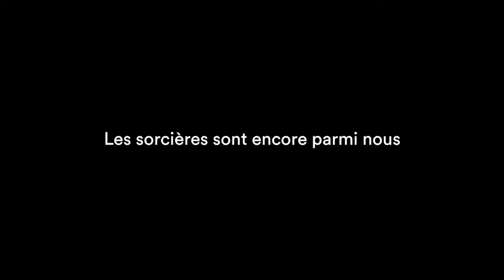Les sorcières sont encore parmi nous (Récit)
Les sorcières n'ont pas toujours été maléfiques et sataniques. Au contraire, elles ont aussi incarné « le pouvoir réel du féminin, soit voir, savoir, guérir, prévoir, garder en vie, donner la vie, entendre et servir le visage maternel de la nature », explique Serge Bouchard. L'anthropologue nous raconte l'histoire de « ces femmes totales, fatales, que la raison mâle a cherché à réprimer ».

La première production artistique de l’Homo sapiens, réalisée au Paléolithique supérieur il y a environ 40 000 ans, représente la déesse mère. Façonnée à partir d’os, d’ivoire ou de pierre, cette petite sculpture portée en collier, généralement sans visage avec des seins généreux et des fesses protubérantes, symbolise la fertilité.

Il y a 2500 ans, peut-être même 10 000 ans, la vision masculine du monde, où l’homme prétend dominer la nature, s’impose et le détruit ce monde. La philosophie grecque et Socrate tranchent : désormais, le masculin l’emporte sur le féminin. Le monothéisme est alors triomphant.

« Le monde est passé des rondeurs des femmes […] au monde pointu et
phalliques des mâles dominants. »
— Serge Bouchard

Au fil du temps, l’Église catholique et l’économie capitaliste naissante du Moyen-Âge créent et propagent l’idée de la sorcière maléfique. « Le christianisme s’est attaqué au pouvoir et au savoir des femmes, tout simplement », dit Serge Bouchard. La sorcière est l’ennemie, et son ami est le diable.

La chasse aux sorcières est ouverte. Avec la bénédiction du pape Innocent VIII, l’Inquisition commence au 13e siècle. Elle durera 200 ans, partout en Europe. La femme est reliée à la magie noire; il faut la brûler.

« Dans certaines villes, il ne restait aucune femme après le passage
des inquisiteurs. On parle de millions de morts. C’était d’une violence
inouïe. »
— Serge Bouchard

La folie gagne également l’Amérique, où les protestants puritains ont peur du diable. En 1692, à Salem, près de Boston, 19 personnes coupables de sorcellerie sont exécutées. Parmi celles-ci, 14 femmes sont brûlées.

Survivre aux épreuves
Les sorcières survivent cependant à tous ces sévices. En 1968, elles refont surface à New York, avec la création du Women’s International Theorist Conspiracy from Hell (W.I.T.C.H.). Ce groupe féministe et socialiste américain fait de la « guérilla performance », comme le dit Serge Bouchard. Habillées en sorcières, ces femmes interviennent dans les concours de beauté, à Playboy, devant Wall Street. La wicca, l’art de vivre en harmonie, s’impose. Le paganisme revient.

« Il faut arrêter le régime patriarcal du monde de la croissance infinie,
il faut redevenir ces sorcières, hommes et femmes, tout le monde
ensemble, dire que la nature est sacrée. Faire renaître la déesse mère,
redevenir des animistes, refaire de la poésie. C’est la réintroduction de
la poésie, la "resacralisation" du monde refera le monde. »
— Serge Bouchard

« Il serait temps de songer à nous réunir, à avoir une pensée moins catégorisée, moins linéaire, à avoir moins de hiérarchies pointues », plaide Serge Bouchard.

À propos de Récit :

Serge Bouchard peut tout raconter. Découvrez des lieux, des réalités, des gens ou même des machines à travers ses récits passionnés.

Animation : Serge Bouchard
Lecture de texte : Pascale Montpetit
Recherche : Mathieu Fournier, Marie-Christine Lévesque et Ève-Claudel Valade
Réalisation au montage : Mathieu Beauchamp
Réalisation et technique : Jean-Philippe Pleau

Cette émission a été diffusée sur les ondes radio de Radio-Canada le dimanche 7 juillet 2019.

PRENEZ LE TEMPS D'ÉCOUTER COMME SI C'ÉTAIT À LA RADIO! Bonne écoute!

Une sélection de cette série est disponible sur la plateforme Ohdio de radio-Canada.